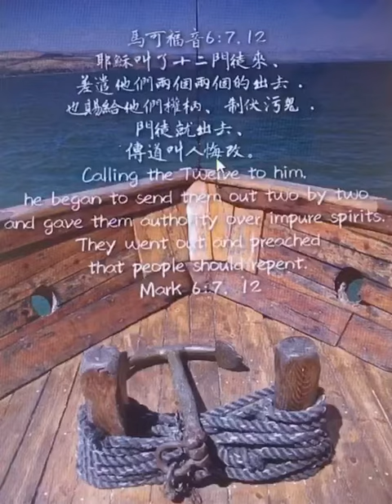馬可福音19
‪耶穌叫了十二門徒來、差遣他們兩個兩個的出去．也賜給他們權柄、制伏污鬼．‬
‪門徒就出去、傳道叫人悔改。‬

●「賜給」他們權柄：原文的時態可能表示耶穌持續的在整個佈道的過程中賜給門徒制伏污鬼的權柄，或者表示耶穌連續地，一隊一隊地把權柄賜給門徒。「權柄」：原文可以翻譯為「權柄」或「能力」「authority ,power」。耶穌當年賜給十二個門徒的權柄，祂也同樣的賜給了每一個信靠祂的人。

●「兩個兩個出去」：這種兩人一組出動的方式在猶太人中似乎是相當普遍的習慣，馬可福音也記載了另外兩次耶穌打發門徒兩兩出去的事（ 可 11:1 14:13 ）。這種外出的方式除了有伙伴的意義外，可能也有「彼此為證」的作用。這提醒我們，在傳福音的事上，團對事奉的重要性。

●「出去」：原文ἐξέρχομα，是簡單過去﹑分詞，表明是持續不斷的出去，不是一次性的行動。在今天新冠狀肺炎疫情肆虐的當下，很多教會關起了門，基督徒也被關在家中。似乎病毒把福音的工作阻擋在教會的四面牆裡了！但是，其實，這時候正是我們傳講福音的最佳時機，末世的臨近﹑主要快來，悔改信耶穌得永生，這些都是今天人們所關心的問題。但願神的兒女都要興起，走出去傳講這天國的福音！